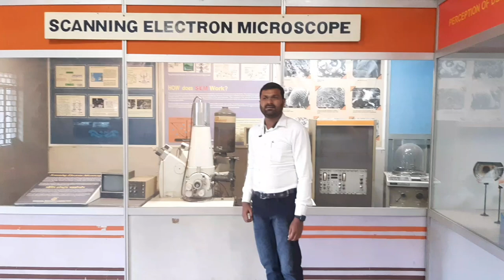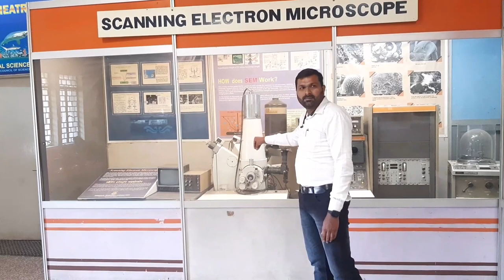My First Vlog || Electron Microscope in Regional Science Center